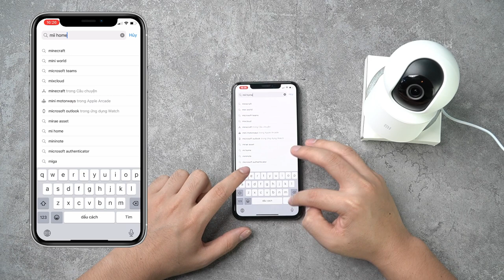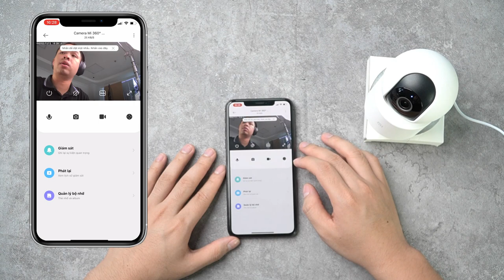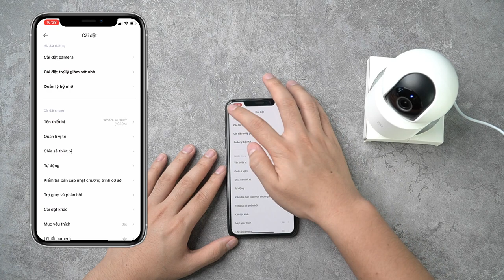Cách cài đặt Camera XIAOMI vào điện thoại một cách dễ hiểu | DIGIONE - Camera Thiết Bị An Ninh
📞 Hotline: 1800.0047 (gọi miễn phí)